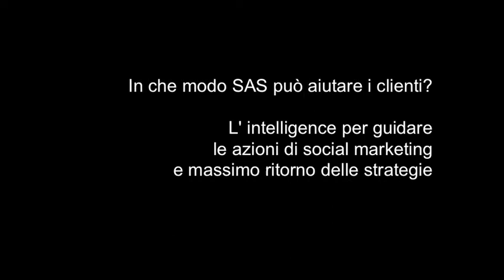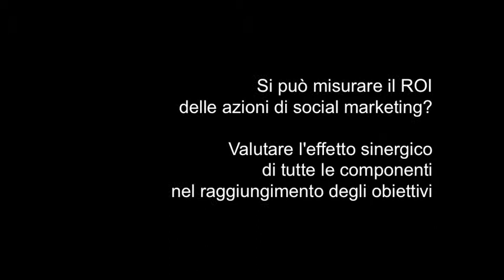Maria Carla Snaiderbaur, il valore del Social Enabled Marketing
Il cliente di oggi utilizza un numero sempre maggiore di canali di contatto digitali (social network, blog, forum, siti internet...) nella sua relazione con le aziende, esprimendo sul web liberamente e senza alcuna costrizione, le proprie opinioni e condividendo le proprie esperienze su brand, prodotti e qualità dei servizi dell'azienda e della competition.
Molte aziende si sono rese conto che le tecniche tradizionali di customer insight, da sole, non sono sufficienti a catturare tutti i fattori che influenzano la decisione di acquisto o abbandono di un cliente. Da qui, l'importanza di acquisire e analizzare la ricchezza dei dati Social per ricavare una migliore conoscenza del cliente -- un profilo comportamentale completo basato sulle informazioni dei canali online e offline -- e utilizzare tale knowledge per guidare una strategia di marketing efficace, personalizzata e consistente attraverso tutti i touch point.
Per Maria Carla Snaiderbaur, Business Solutions leader - Integrated Marketing Management Solution di SAS Italia non è facile isolare l'impatto del social marketing, ma l'effetto è innegabile. Sfruttare la ricchezza dei dati social significa incrementare i ritorni delle azioni di marketing e migliorare la customer experience.